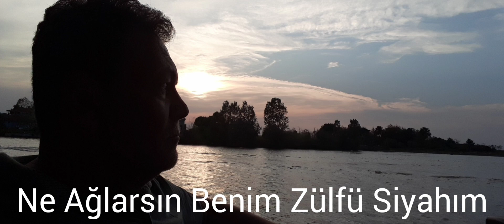Ne Ağlarsın Benim Zülfü Siyahım